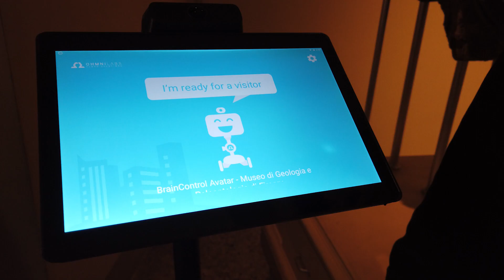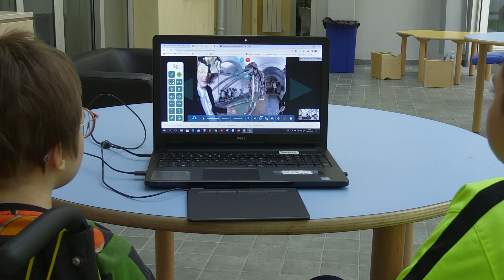Inclusione, al Museo con l'avatar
Il Sistema Museale dell’Ateneo fiorentino ha sperimentato un servizio avanzato di accessibilità e inclusione social. Grazie ad un accordo con BrainControl, le collezioni del Museo di Geologia e Paleontologia sono state ammirate anche a distanza grazie ad un avatar teleguidato da remoto.
Il servizio è rivolto a persone (adulti e bambini) con disabilità motorie o impossibilitate a muoversi per speciali condizioni (ospiti in RSA, pazienti ospedalieri…).

Video a cura del Laboratorio Multimediale